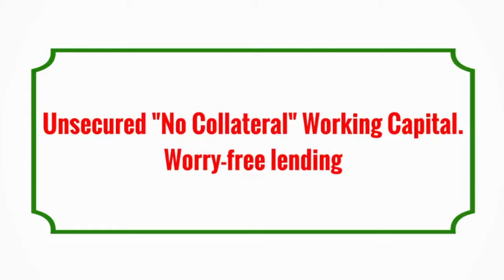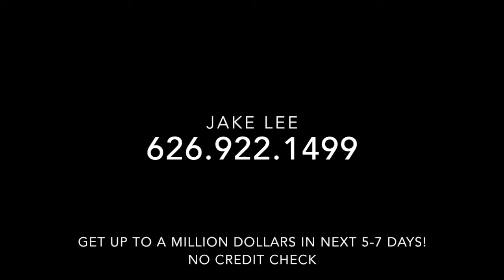Business Funding | Jake Lee